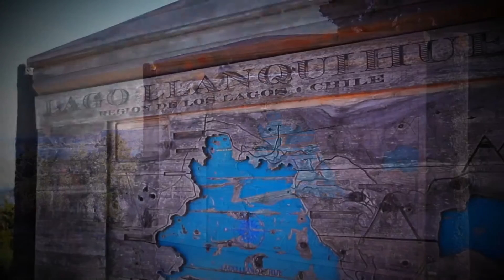VIAJANDO POR EL SUR